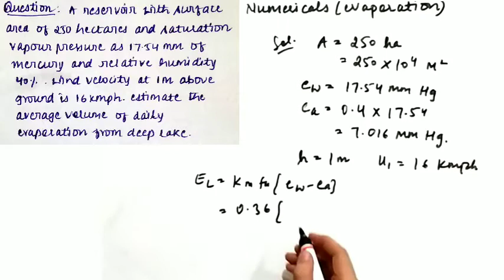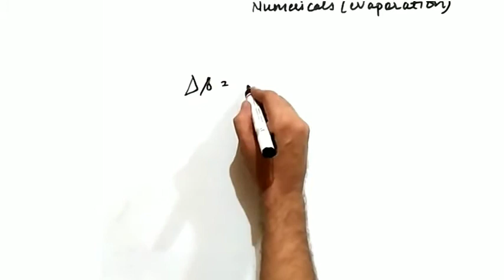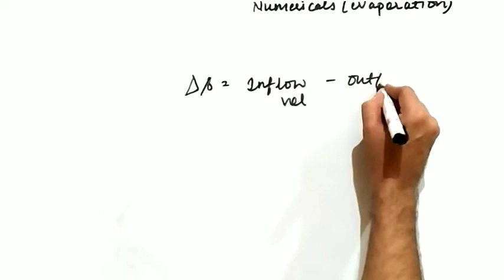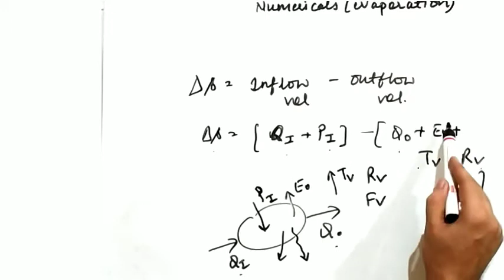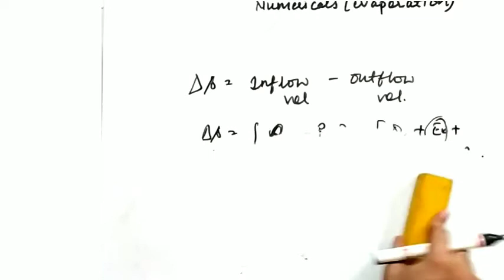Numericals on Evaporation | Gate 2021